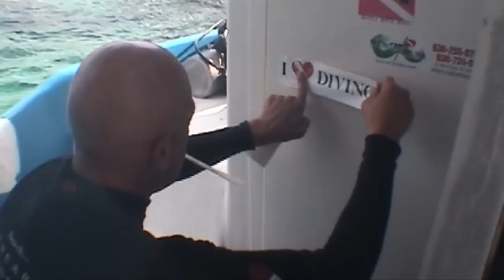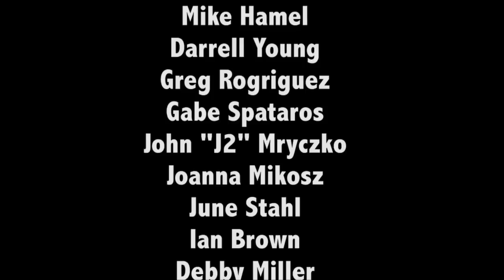Paralyzed SCUBA Diver goes on Cozumel Diving Adventure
In December 2011, Super Chairing president and action adventure enthusiast, John "J2" Mryczko, together with his girlfriend and Super Chairing director Joanna Mikosz, took a trip to the tropical, sunny island of Cozumel, Mexico for a scuba diving adventure with Diveheart. Diveheart is a nonprofit organization which assists individuals with disabilities to scuba dive. Check out this video that shows a full typical day of SCUBA diving in Cozumel Mexico.